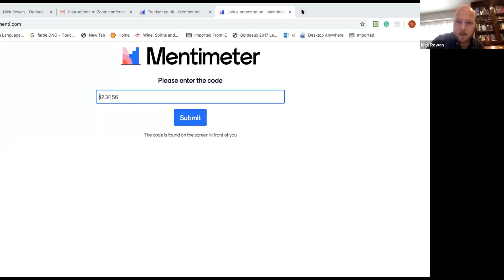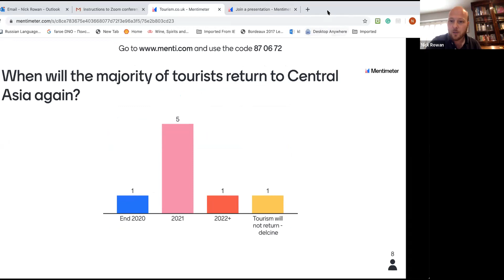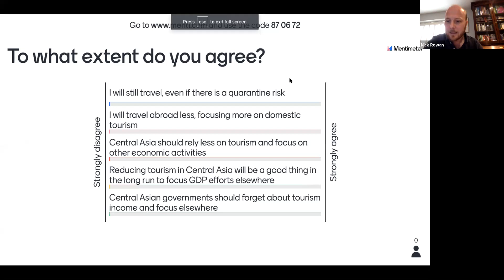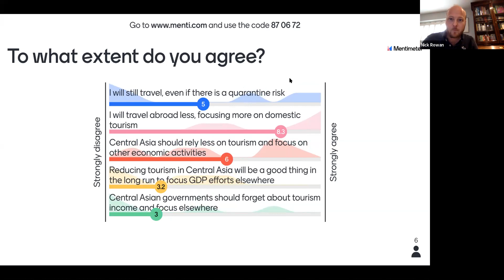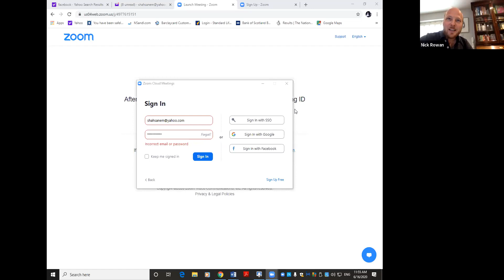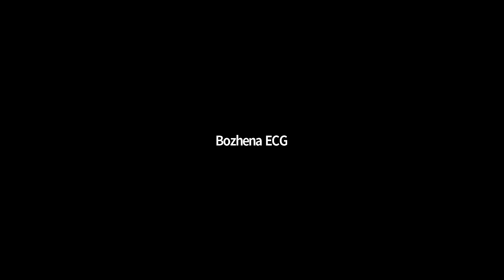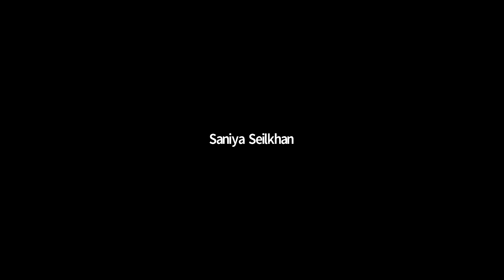1st OCA magazine Zoom conferenсe- “Central Asia Tourism Recovery & Future Trends / 1-ая встреча OCA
For the first time “OCA magazine” had a Zoom conference dedicated to discussion of "Central Asia tourism recovery & future trends (post-covid 19)".
We are thankful to our experts and all participants for your questions and for being involved in it!
The duration of the meeting was 1,5 hour. The meeting will be moderated by Nick Rowan (Editor-in-Chief of OCA Magazine) and with 5 experts from Central Asia and the United Kingdom who will share their experiences of traveling and their opinions of the post-pandemic impact on tourism in Central Asian countries. Among them were Gareth Stamp, Behruz Hamzaev, Rafis Abazov, Jonathan Campion. ⠀

There were 40 participants from 11 countries, including Central Asian countries, UK and Europe.

Впервые «OCA magazine» провел конференцию Zoom, посвященную обсуждению «Восстановление туризма в Центральной Азии и будущие тенденции (пост-ковид 19)».
Мы благодарны нашим экспертам и всем участникам за ваши вопросы и за участие в них!
Продолжительность встречи составила 1,5 часа. Модератором встречи будет Ник Роуэн (главный редактор журнала OCA) и 5 экспертов из Центральной Азии и Соединенного Королевства, которые поделятся своим опытом поездок и мнением о последствиях пандемического воздействия на туризм в Центральной Азии. страны. Среди них были Гарет Стамп, Бехруз Хамзаев, Рафис Абазов, Джонатан Кэмпион. ⠀

Было 40 участников из 11 стран, включая страны Центральной Азии, Великобританию и Европу.